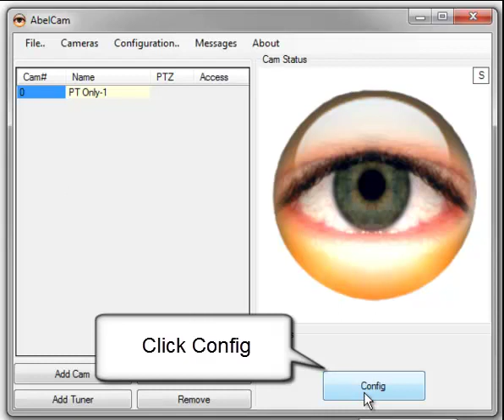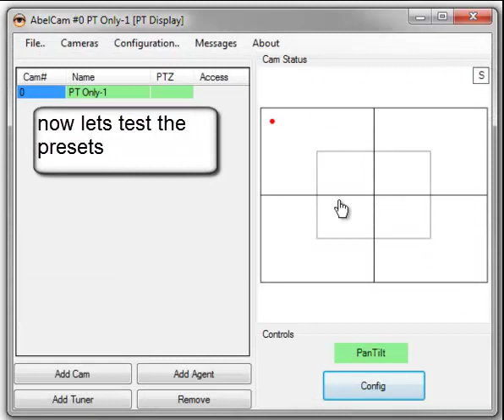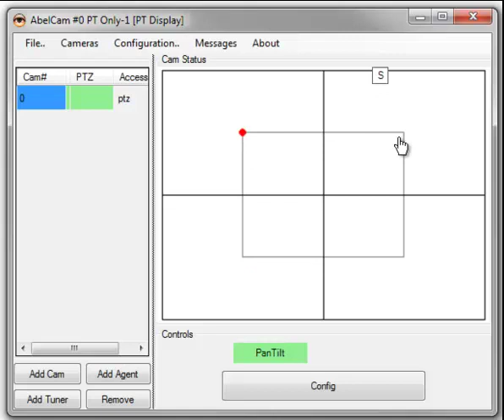AbelCam pan tilt control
upcoming AbelCam 4.2.7 allows to control PTZ devices from within the program, not only through the web server.

See how to configure a Logitech Orbit/Sphere and control it with mouse and keyboard